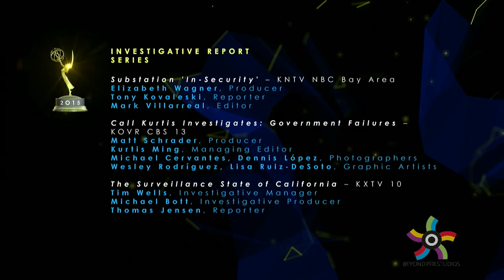Investigative Report Series (English): KXTV 10